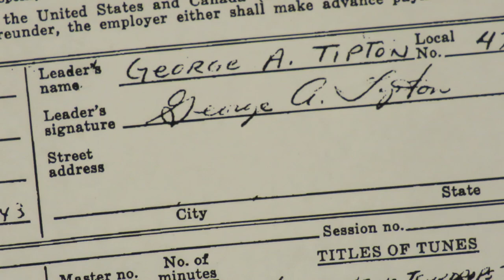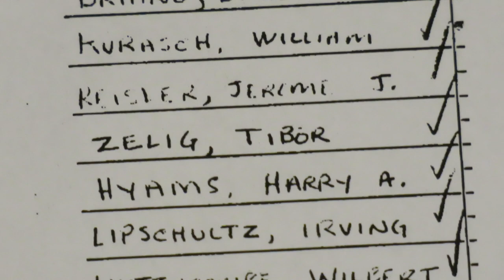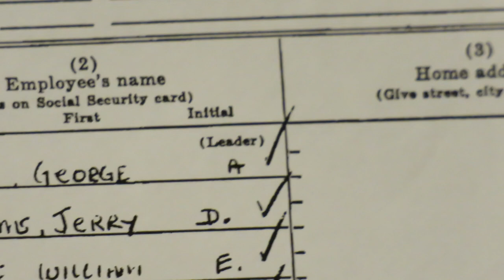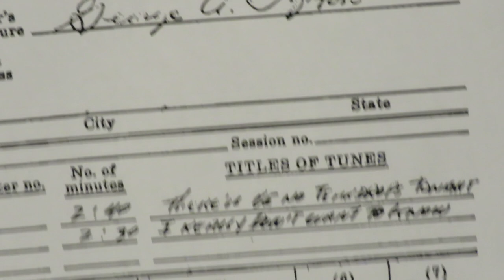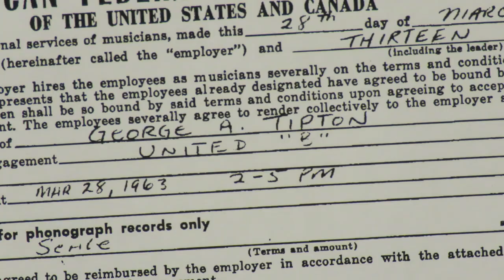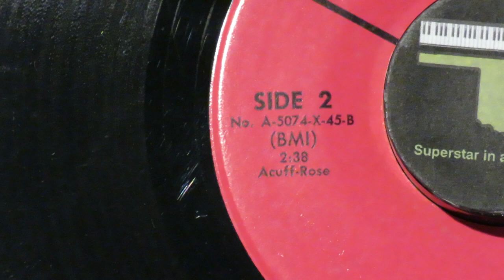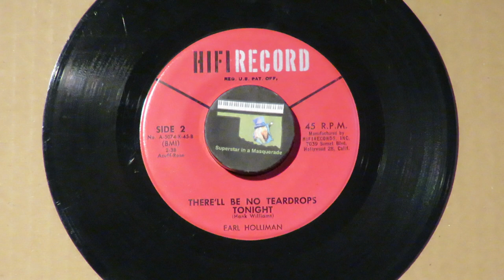Earl Holliman (of Police Woman) 1963 Leon Russell piano, Billy Strange guitar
Add Golden Globe-winner Earl Holliman to the list of actors who made records with Leon Russell playing piano on it.  You may remember Earl as Sgt. Bill Crowley on the seventies TV drama Police Woman that starred the vivacious blonde Rat Packer Angie Dickinson. Maybe you saw him on the premiere episode "Where Is Everybody" of The Twilight Zone in 1959, or even before that in Gunfight At The OK Corral in 1957.  He won the Golden Globe for his part in The Rainmaker in 1956.
       Holliman tried his hand as a singer a few times. His single on Hi-Fi Records in 1963 had "Road to Nowhere" and a cover of country legend Hank Williams's "There'll Be No Teardrops Tonight."  The basic band that arranger George Tipton used on March 28, 1963 included guitarist Billy Strange, bass player Lyle Ritz, drummer Jerry Williams and pianist Leon Russell.  There were also at least seven orchestra players on the session.